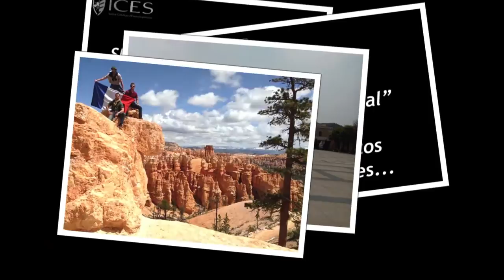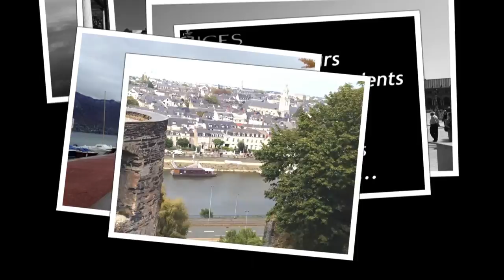ICES - Concours photos "Grand Départ 2015" - Étudier à l'étranger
Teaser - Sélection Concours Photos "Grand Départ 2015" - NOUVEAUTÉ

Le comité de sélection composé de membres du Service RI et de la Communication a sélectionné :
- pour le Concours "Icessiens à l'International" : 20 photos (sur 31 participants)
- pour le Concours "International Student at ICES" : 10 photos (sur 12 participants)

Les votes seront ouverts à tout public à partir du LUNDI 15 DÉCEMBRE 2014 (10h00 - Paris) JUSQU'AU MERCREDI 7 JANVIER 2015 (12h00 - Paris).

Cette année, il aura deux lauréats par concours (1er prix et 2ème prix) parmi ceux qui auront réussi à réunir le plus de "J'aime" sur leur photo diffusée sur la page Facebook de l'ICES.

Merci aux 43 participants !